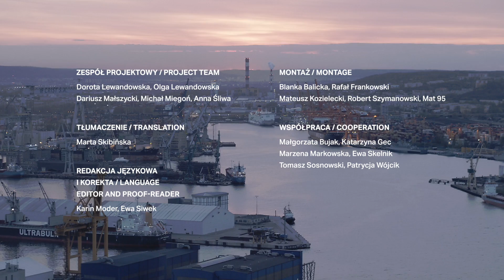MIASTO \ MORZE \ PORT - oprowadzanie kuratorskie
W 1922 r. Sejm przyjął ustawę o budowie portu w Gdyni. Zaowocowało to powstaniem jednego z najnowocześniejszych portów w Europie, a także współczesnego miasta. Na fali entuzjazmu, jaki budziło odzyskanie dostępu do morza, a także wielkich portowych inwestycji – narodziła się̨ też polska marynistyka.

Już od stu lat artystów intrygują wizerunki sielskiej, gdyńskiej „Bożej Zatoczki” – miejsca, gdzie „cywilizacja wdarła się w pierwotność”. W dwudziestoleciu międzywojennym przestrzeń ta elektryzowała rozmachem inwestycji, skalą przedsięwzięcia, nieznanymi technologiami, nowoczesnością architektury. Odwiedzenie polskiego wybrzeża i wizyta w porcie działały jak magnes na wielu Polaków. Narodowy sen o morskiej potędze dodatkowo podsycał artystyczne inspiracje. Po II wojnie światowej temat nie stracił na znaczeniu. Niekonwencjonalne, wręcz brawurowe ujęcia portu dowodzą, że tematyka morza i architektury brzegowej potrafiła zaintrygować wielu twórców. Powstały różnorodne prace: od realistycznych dzieł wybitnych marynistów jak Marian Mokwa czy Antoni Suchanek przez impresjonistyczne interpretacje Włodzimierza Radziszewskiego po abstrakcyjne kompozycje Kazimierza Ostrowskiego. Jednocześnie ich przekaz pozostał na tyle czytelny, że uważne oko bez trudu dostrzeże charakterystyczne formy i przełomowe wydarzenia – całkiem realną historię gdyńskiego portu.

Dziś ta fascynująca opowieść o morzu, Gdyni i jej porcie staje przed oczami publiczności.

Większość dzieł pochodzi ze zbiorów Muzeum Miasta Gdyni. Wystawę uzupełniają prace użyczone przez Muzeum Narodowe w Gdańsku, Narodowe Muzeum Morskie w Gdańsku, Państwową Galerię Sztuki w Sopocie,  Zarząd Morskiego Portu Gdynia  oraz osoby prywatne.

Wernisaż: 10 II 2022, godzina 13:00 (na zaproszenia)
Termin ekspozycji: 11 II 2022 – 13 XI 2022
Kuratorki: Gabriela Zbirohowska-Kościa, Anna Orchowska-Smolińska
Partnerzy: Port Gdynia, Muzeum Marynarki Wojennej, Narodowe Muzeum Morskie w Gdańsku, Muzeum Narodowe w Gdańsku, Państwowa Galeria Sztuki w Sopocie, Klif Gdynia
Patroni medialni: Dziennik Bałtycki, Morze, Polska Morska, TVP Kultura, Radio Gdańsk, TVP3 Gdańsk, Trojmiasto.pl

Dofinansowano ze środków Ministra Kultury i Dziedzictwa Narodowego pochodzących z Funduszu Promocji Kultury – państwowego funduszu celowego w ramach zadania Morze, miasto, port. Sztuką opowiedziane Sztuką opowiedziane”, w ramach programu Wspieranie Działań Muzealnych

Wartość dofinansowania: 92 670,00 zł
Całkowita wartość zadania: 125 070,00 zł.